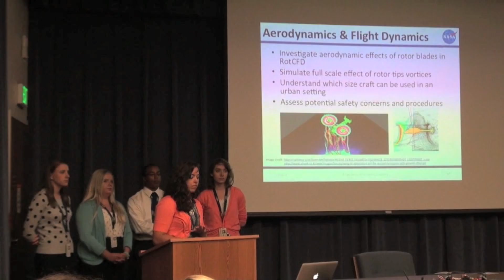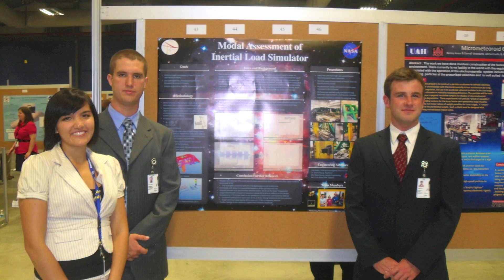NASA Academy Recruitment Video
Video highlighting the NASA Academy summer internship program.